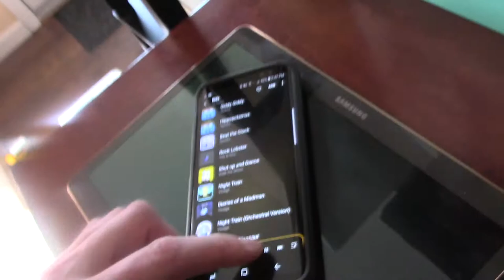1,070 - Shut Up and Dance by Kieran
Kieran's got the mic! And he's ready to sing! SHUT UP & DANCE! ... Kind of ... Not really ... Oh, isn't he just the cutest. lol ... Nothing much happens here, except continuous cuteness. ... BE FRIENDS with JOEL RYAN on FACEBOOK